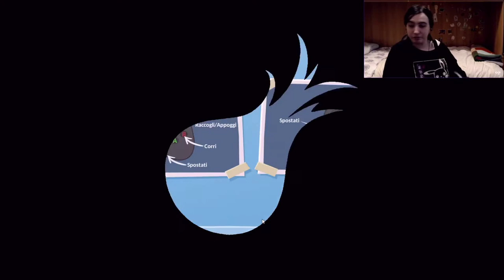Overcooked 2: Ep.3 Cucina da Papere